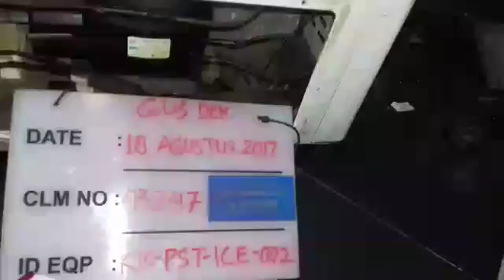www wahanakarya com 03247 Ice Machine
Maintenance Ice Machine